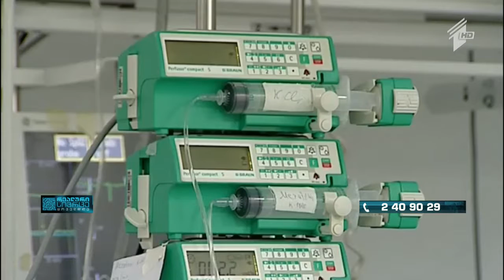მოაგვარებს თუ არა ურთერთობას პაციენტსა და ექიმს შორის ახალი ინიციატივა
სტუმრები:  არჩილ მორჩილაძე - სამედიცინო ასოციაციის გაერთიანების აღმასრულებელი მდივანი;  შოთა ჯაფარიძე - ოტოლარინგოლოგთა ასოციაციის თავჯდომე.